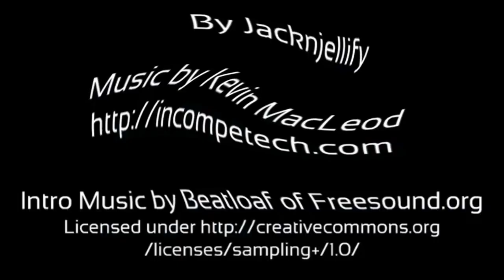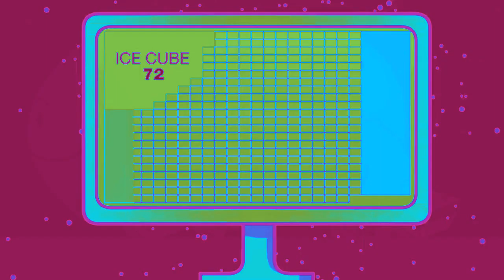BFDI 20 but every 76 seconds changes effects